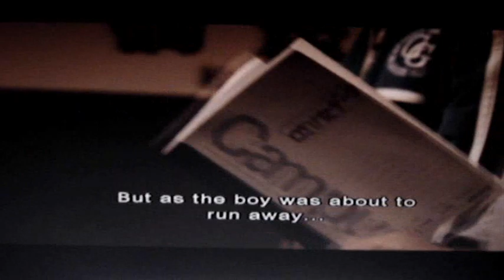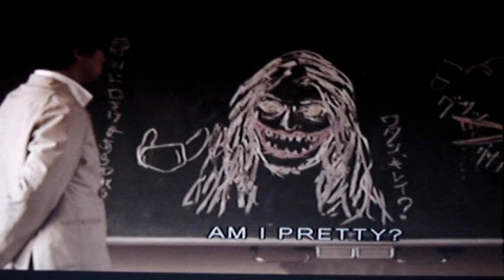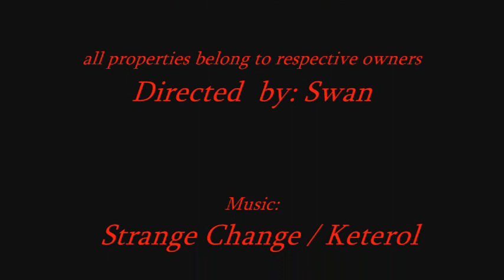Swan's Japanese Horror Reviews 33: Carved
Carved (the slit mouthed woman)

Director: Kouji Shiraishi (ju-rei)
Year of Release: 2007
Stars:  Eriko Sato (densha otoko tv series)
 Haruhiko Katou (pulse)
Run Time: 90 minutes
DVD Studio: Tartan Asia Extreme
Score: 5/10

Review of the 2007 J-horror film Carved 'The Slit-Mouthed Woman.' This modern horror story takes an old Japanese urban legend and builds a somewhat interesting story surrounding an evil woman killing children. While not the best j-horror has to offer, this was surprisingly decent.